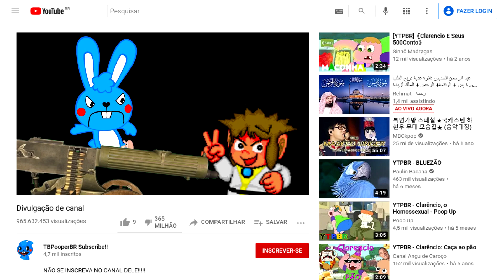[TEASER] YTPBR - O Jantar bem loco (REMAKE)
⭕LIKE E INSCRITO SÃO SEMPRE AGRADECIDOS! VALEU!

O RuanzinhoGameplays (O youtuber que usa Alex Kid branco) agora quer se vingar contra TBPooper por tê-lo matado no vídeo dele e assim, ele vai para casa de Breehn para poder executar o seu plano maligno!
Será que ele vai conseguir se vingar?
Quais bugagens o Clarêncio e sua turma irão encontrar no jantar?

Descubra no próprio YTPBR: "O Jantar bem loco"
POOP-REMAKE DE TBPOOPERBR

Junte-se ao DHOne's Funky Plaza (Discord) para poder ver mais progresso sobre o poop!

◾◾◾FAVOR NÃO REPOSTAR ESSE VIDEO NO SEU CANAL◾◾◾
Você pode fazer react, meme ou qualquer coisa que seja transformativa com esse video SE você deixar créditos na descrição.
Repostar (ou até monetizar) meu video no seu canal sem permissão é CONSIDERADO desrespeitoso para mim e é contra as regras do Youtube.
Eu não quero ser obrigado á te dar um STRIKE por isso!